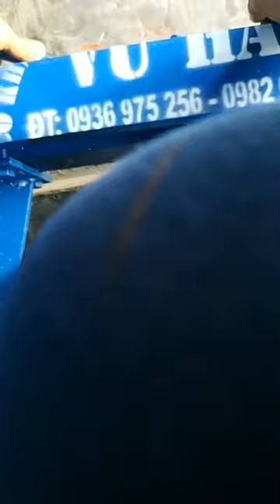Ngày nào cũng phải đi . không được đi là em như bị bó chân lắm . lên đường vè với bà con !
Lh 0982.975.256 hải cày